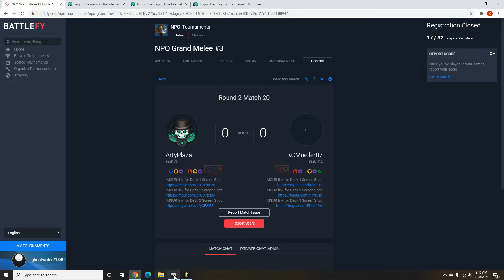The Elder Scrolls Legends: NPO Grand Melee 3 (vs ArtyPlaza)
February 28, 2021. A tournament run.